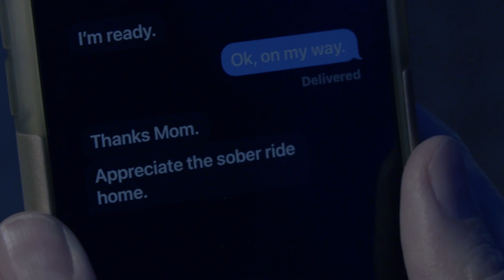Montana Department of Transportation - Vision Zero "Mom" TV Commercial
Commercial created on behalf of Montana Department Transportation to encourage planning for a sober ride home.